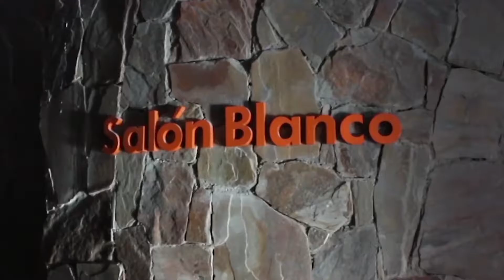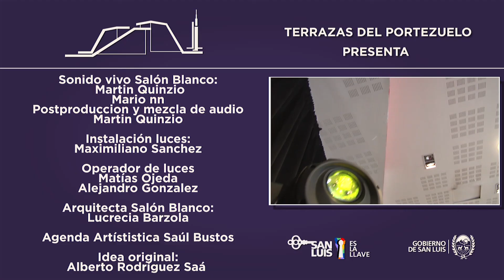Terrazas del Portezuelo Presenta: "Xanluisxéntricos"